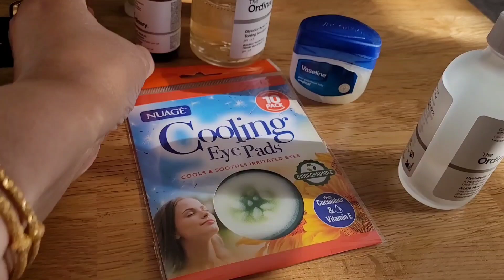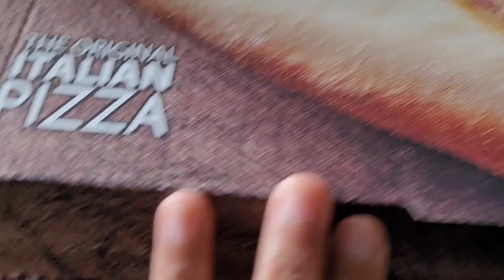Aaj Noor nean kiya facial |Aaj ka din F F Free |Rishtoon ka Ahtram kareen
Aaj Noor nean kiya facial |Aaj ka din F F free |Rishtoon ka Ahtaram kareen